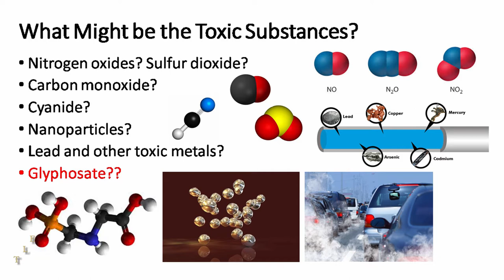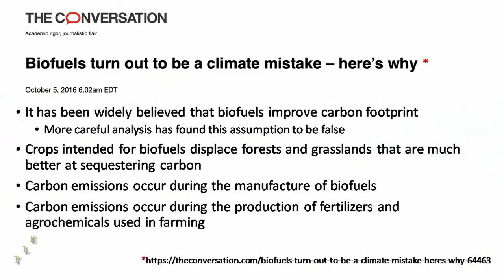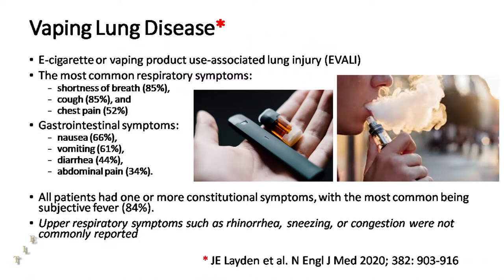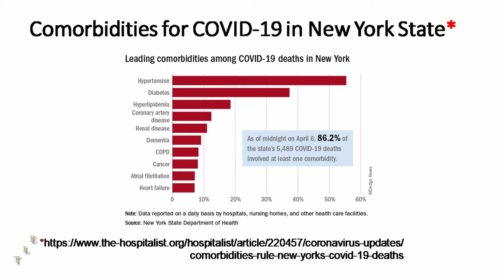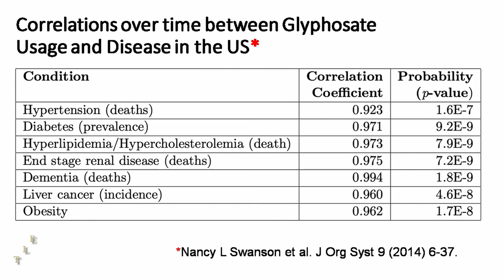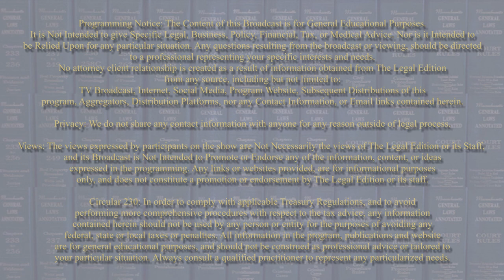Running on Fumes: Biofuels, the Environment & Your Health – Health Edition - TheLegalEdition.com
Guest: Stephanie Seneff, PhD - Sr. Research Scientist at MIT.
Discussion on the statistical and empirical data models that show a troubling trend, between the prevalence of COVID19 in the nations that use biofuels and glyphosate - and those that don't. Biofuels are used to fuel vehicles, and heat homes - and the toxic substance glycol often used in vaping.
How environmental pollutants may be setting the stage for COVID to literally take your breath away.

Sign Up For Publication Alerts, See Program Highlights-Guest Bios & Info on Upcoming Programming on our website.

Download our Podcasts: Apple Podcasts(iTunes), Spotify, Stitcher, Google Podcasts, & RadioPublic

Program Chapters in this Video:
00:00 - Intro

01:05 - COVID & Glyphosate Exposure - Similar Symptoms & Lung Issues as Vaping
01:18 - E-Cigarettes are Derived from Glycerol - A Byproduct of the Biofuel Industry
01:43 -  Leaders in Biolfuel and Glyphosate use: US & Brazil With the Highest Rate of COVID-19
02:43 - Glyphosate/Glycerol -Toxic Response Compromises Lungs - Increases Susceptibility to COVID--19
03:25 - Glycerol and COVID Relationship
03:42 - E-Cigarettes & Lung Disease
04:21 - Tobacco is a Roundup-Ready Crop
05:00 - Glycerol is a Major Byproduct of the  Biofuel Industry
05:07 - Glyphosate used on Wheat Before Harvest goes to NYC for Processing of Glycerol
06:06 - Countries not Using Glyphosate Have a Different COVID-19 Response
06:40 - Correlations in Air Pollution Risk & COVID-19 Deaths Found in Harvard University Study
07:37 - Chart: Toxic Substances in the Air Pollution
08:03 - Glyphosate found in Rain & Air Pollution
09:01 - US is a Leader in Bioethanol in Gasoline, BioDiesel in Trucks, Home Heating Oil
10:40 - NY City and State is a Big Player in BioDiesel Use With Trucks, Buses & Oil Heating
11:54 - Could Biofuels be a Climate Mistake?
12:42 - Glyphosate Suppresses Synthesis of Chlorophyll & Enzymes: Bad for Climate
13:27 - Plants Exposed to Glyphosate - Less Efficient at Capturing Carbon to Put in Soil
14:08 - US & Brazil Hightest COVID Deaths - Biggest Users/Makers - Glyphosate & Biofuels
15:10 - Chart: Vaping and Lung Disease
15:39 - Chart: Mice Exposed to E-Cigarette Fumes & Flu Virus Had Strong Inflammation of Lungs Similar to COVID-19
17:39 - Fat Accumulation in Macrophages of Lungs - Similar to What Glyphosate Does in the Liver - Appears to be Causing Fatty Lung and Fatty Liver Disease Depending on Absorption Route.
18:39 - Macrophages are Immune Cells Purpose is to Get Rid of Pathogens
19:21 - What Makes Communities of Color More Vulnerable to COVID-19?
20:03 - Chart: Comorbidities with COVID-19 Bad Outcomes in NY
20:29 - Chart: Correlations with Comorbidities of Glyphosate & Disease
22:53 - Obesity Major Problem in US - Toxic Substances Hide in Fat Cells
23:33 - Studies in Brazil found Glyphosate Accumulates in Soil - Glyphosate found in Ocean
25:05 - Blacks Americans get More Glyphosate from Food they eat & living in inner cities
26:36 - Buy Organic to Sway Manufacturers to Produce More of It & Less Toxic Food
27:22 - Biofuels Gumming Up Engines
27:40 - Taiwan very Low COVID-19 even though next to China - Uses Low Glyphosate & No Biofuels